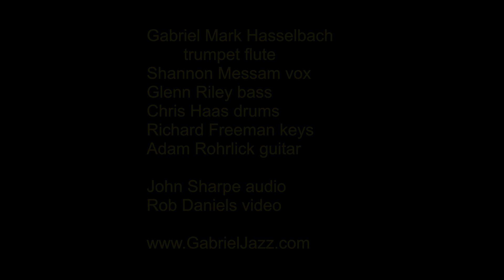Kiss Me Baby ( feat Shannon Messam) by Gabriel Mark Hasselbach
Gabriel Mark Hasselbach fires up his band for the Harmony Arts Festival in West Vancouver, BC.

Personnel: Shannon Messam - vocals, Glenn Riley - bass, Chris Haas - drums, Adam Rohrlick - guitar, Richard Freeman - keys, John Sharpe -audio, Rob Daniels - video.

Thanks Jodi Smith, Harmony Arts, and WAVE98.3

This song written by:  Dee Daniels and Gabriel Mark Hasselbach
Published by: Windtunnel Music / SOCAN and Three X D Music SOCAN
Available on  Gabriel's album The Vocalists